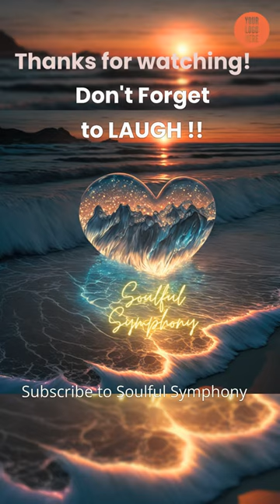Where is the laughter?